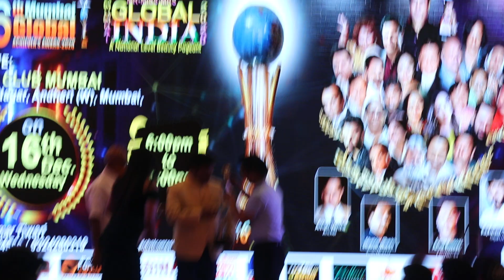Mumbai Global Presents, Mumbai Global Achiever Award, Organizer Rajkumar Tiwari Anchor Aman Verma